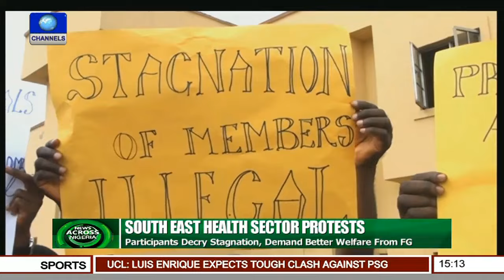Health Professionals Protest Poor Welfare